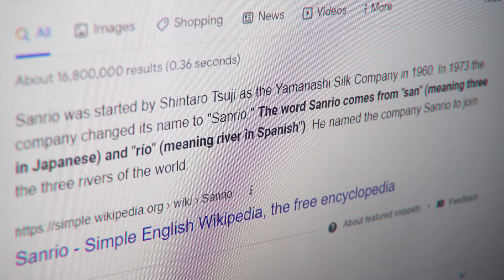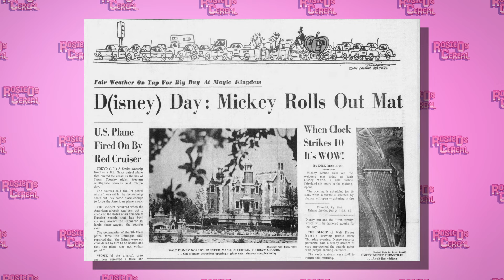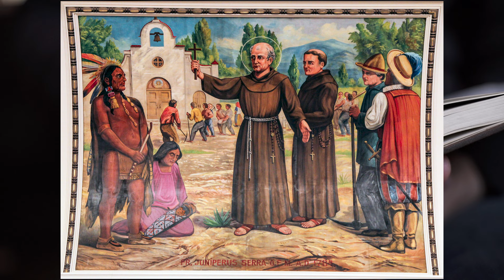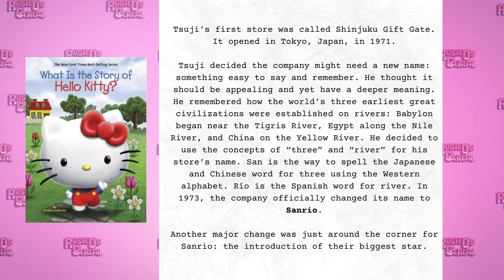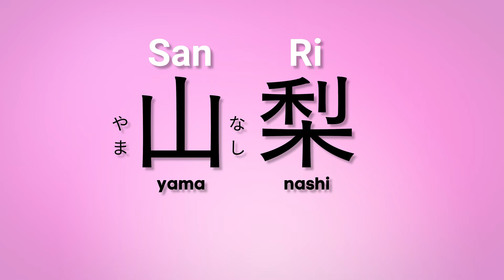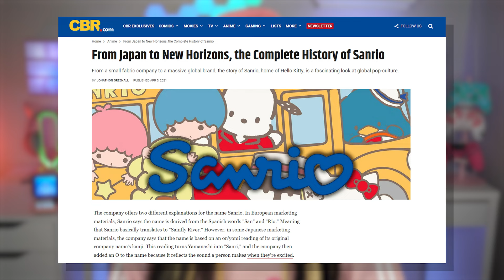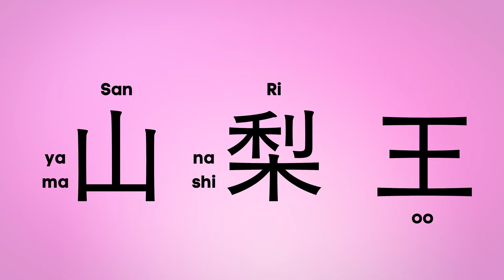What Does Sanrio Mean in Japanese? | Sanrio Iceberg | Mr. Tsuji Theory & Company History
In this Sanrio Iceberg I show you the deeper meaning behind the company's name and explain how the founder came up with its weird lore.

Thanks!

Chapters:
00:00 Intro
01:02 Mr. Tsuji's Life
02:33 Disney Influenced Sanrio
04:50 The 3 Holy Rivers
05:54 Onyomi Reading of Sanrio
07:17 Strawberry King Theory
09:37 Outro